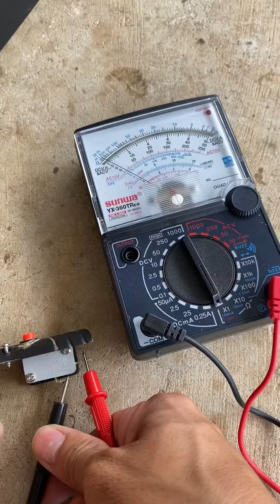เครื่องเย็บกระสอบ ไม่ทำงานสวิตช์เสีย